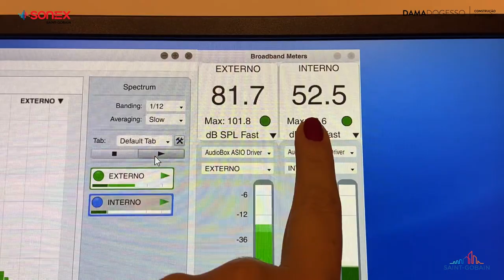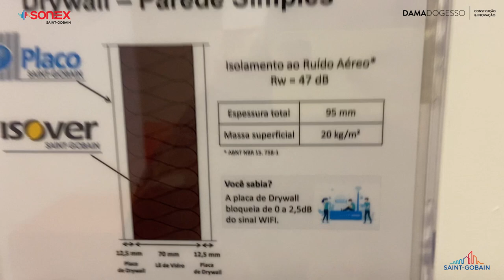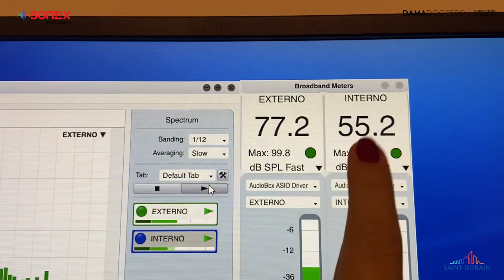OLHA QUE INCRÍVEL ESSA ACÚSTICA DE AMBIENTES